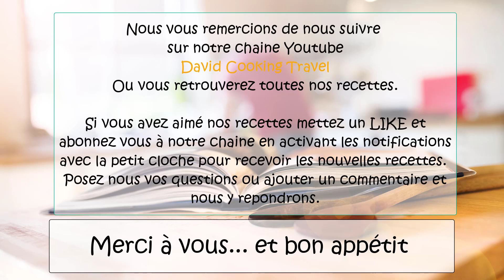Recette salade de pâtes simple rapide et facile - pasta salad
Voici une nouvelle recette qui pourra accompagner tous vos BBQ et vos picnics. Une recette simple facile et rapide à faire :
Salade de pâtes simple rapide et facile

Cuisson des pâtes : 15 min
mayonnaise : 10 min
Préparation de la garniture : 10 min
Calories : 867 Kcal/pers

Ingredients pour la salade :
500 gr de pâtes de votre choix
250 gr de tomates cerises
140 gr de saucisse frankfort
110 gr de feta en cube
100 gr de cornichon

Sauce à salade, pour 5 dl (mayonnaise)
1 jaune d'oeuf
3 dl d'huile de tournesol
2 cuillére de moutarde ( 1 pour la mayonnaise et 1 pour la sauce )
Epice à salade
2 cuillére à soupe de vinaigre de framboise
huile d'olive
2.5 dl de créme liquide

Pour commencer je vais faire cuire les pâtes dans de l'eau salèe selon le temps de cuisson.
Je les refroidis en les passant sous l'eau.

Pendant que les pâtes refroidissent je prèpare la moyonnaise que je mets au frais.

Je coupe la garniture en cube ou en morceau ( saucisse de frankfort, tomate et cornichons).
Je monte ensuite ma sauce à salade en mèlangeant avec la mayonnaise, la moutarde, les èpices, le vinaigre, sel, poivre et la créme.
je mélange le tout dans un grand saladier.
Je mets au frais jusqu'au moment de servir. Au moment de servir, j'ajoute la sauce dans les assiettes ou je la mets à part pour pas que les pâtes absorbent toutes la sauce et que la salade soit sèche.